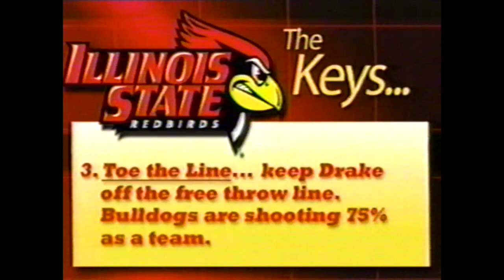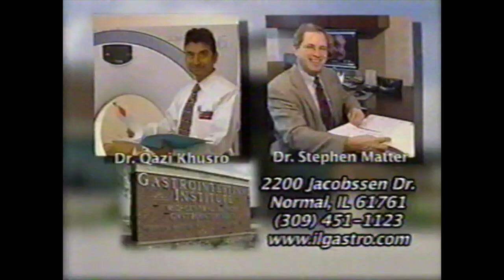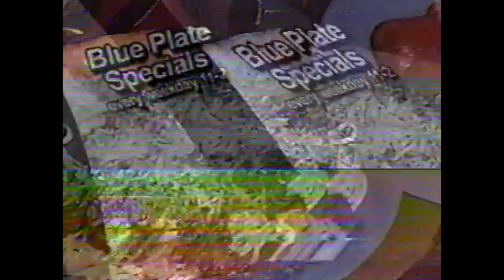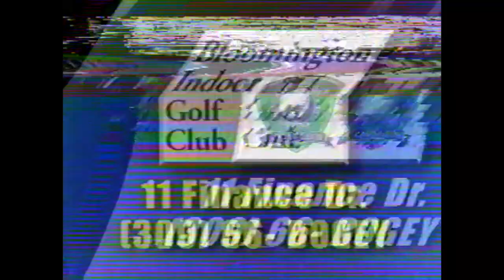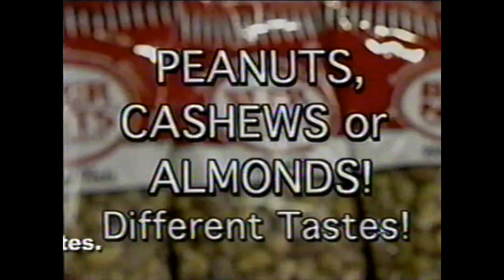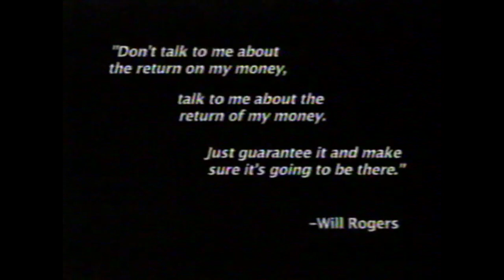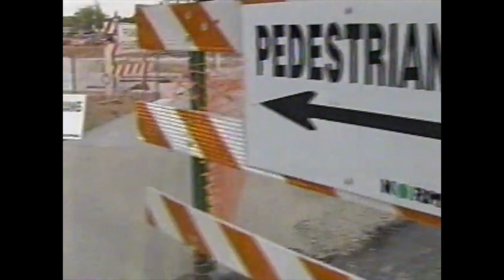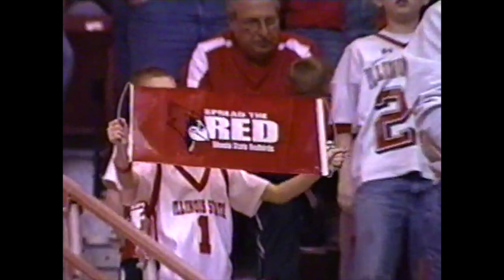Illinois State vs Drake 01/14/2009 Brock Spack First ISU Interview at Halftime